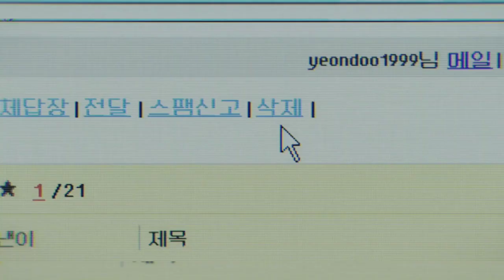Saathiya 🥝🥝 - Ft :- Kim Yoo jung & Byeon woo seok - 20th Century girl